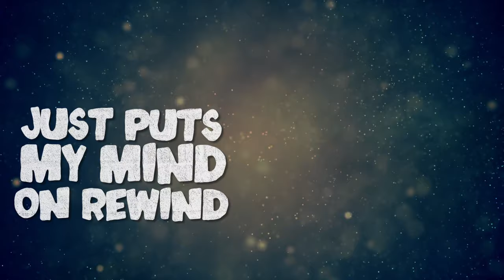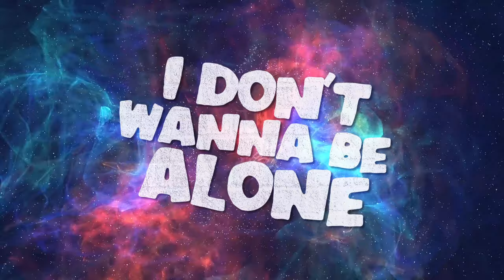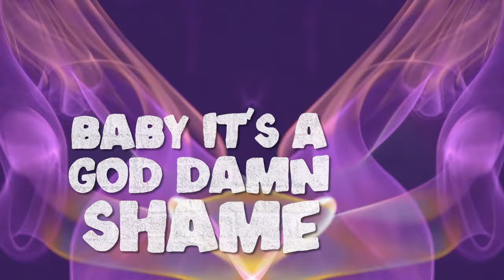M.R.I. - Shy (feat. Tico) "2019 Release" (Official Audio)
🎧Streaming Playlists Get your copy here http//smarturl.it/MRIShy

Written by Richard-Iain Mc Clashie, Nicholas Hospedales, Michael Montano, Nicolai Ramjass & Jade Clement